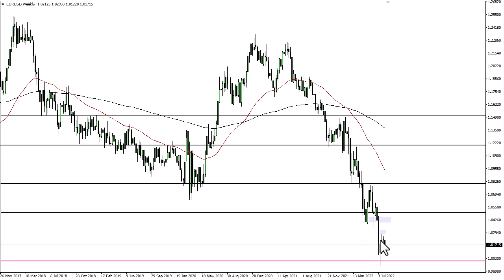EUR/USD Technical Analysis for the Week of August 08, 2022 by FXEmpire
The Euro continues to be very volatile as we see a lot of uncertainty out there. The jobs number in America has sent interest rates rising yet again, so that should end up being negative for this market as well.